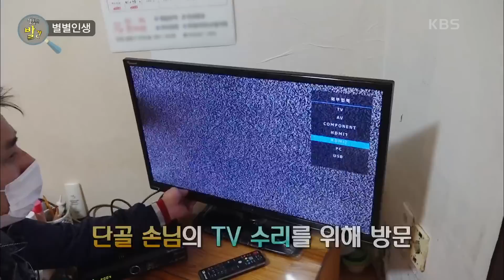[생활의 발견] 100kg 냉장고도 한 팔로 척척! 한 팔의 슈퍼맨이 나타났다☆ KBS 20201230 방송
[별별인셍] 100kg 냉장고도 한 팔로 척척! 한 팔의 슈퍼맨이 나타났다☆
대형 냉장고를 한 손으로 옮기는 인천 남동구 천하장사 발견!
한 팔의 슈퍼맨이 한 손만 사용하는 사연은?!
아무리 힘들어도 슈퍼맨의 긍정파워~~!
 20201229